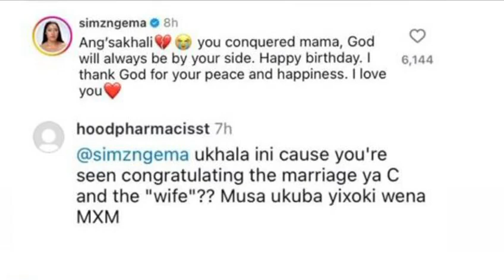Simz Ngema slammed for supporting Cassper's babymama Thobeka Majozi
Simz Ngema slammed for supporting Cassper Nyovest's babymama Thobeka Majozi